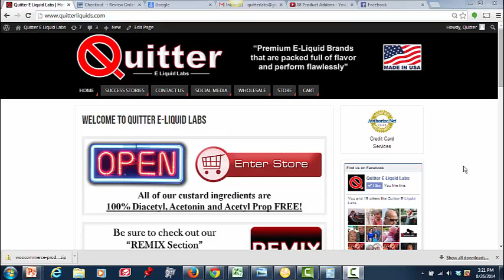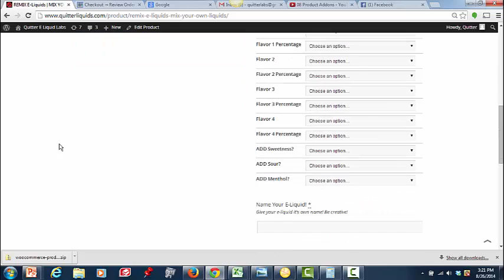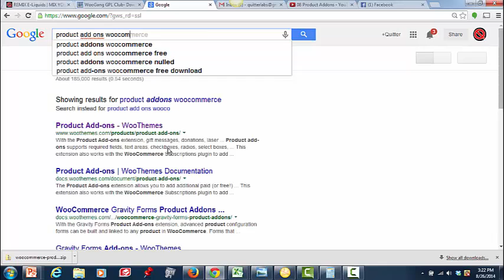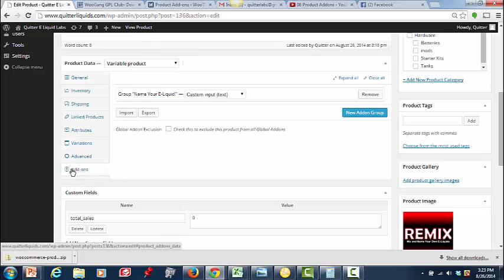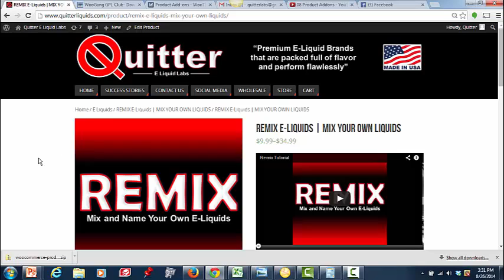How To Add Custom Text Input Woocommerce Product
If you need to add a custom text spot on your woocommerce site, here's how.